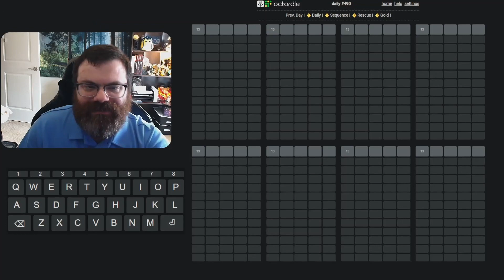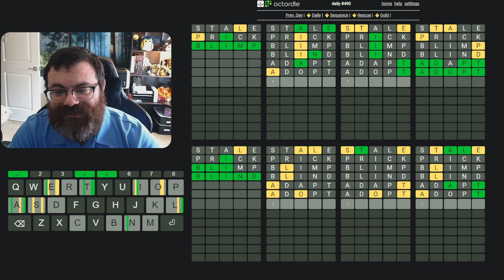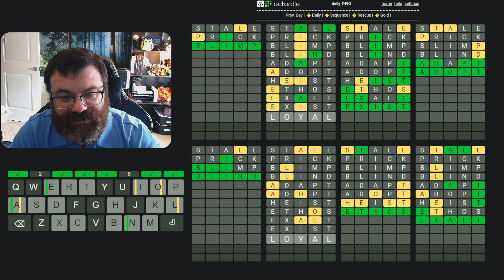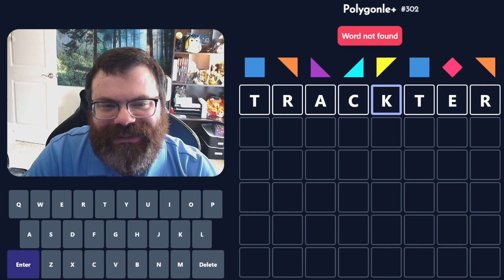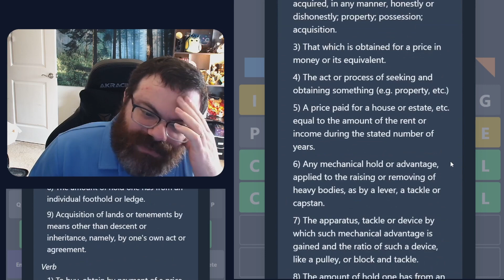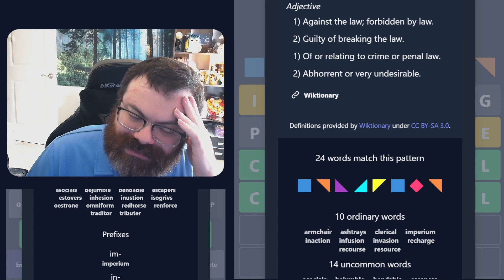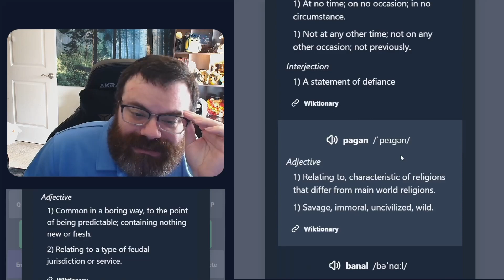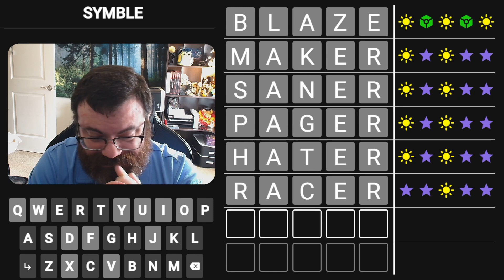Octordle and other daily games! - May 29, 2023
00:00 Dordle
02:38 Quordle
04:52 Octrodle
11:29 Polygonle Standard
22:24 Polygonle Mini
23:38 Symble
26:40 Fusele
29:12 Blind Fusele